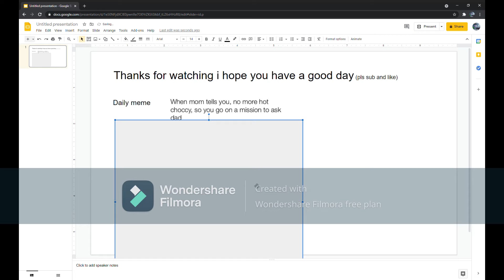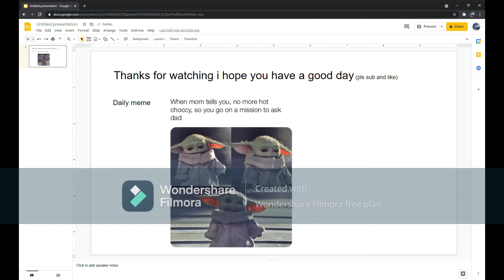rainbow six: kali got game(3k)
stoop stooooop you better stooop